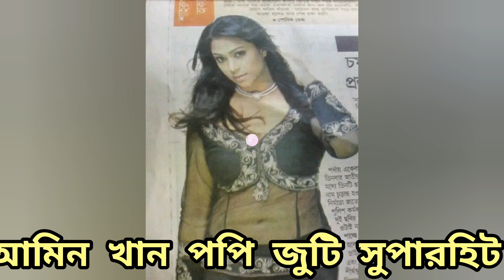নায়িকা পপি কি বিয়ে করেছেন?পপি এখন কেমন আছেন? পপির না জানা অনেক কথা জানুন।পপি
bangladeshi famous actress popy personal life style life story.নায়িকা পপির ব্যক্তিগত জীবন নিয়ে মানুষের কৌতুহল এর শেষ নাই।

সব জানতে হলে এই ভিডিওটা দেখুন।